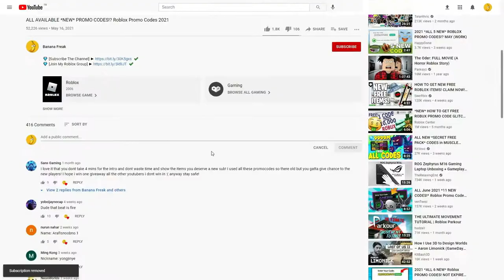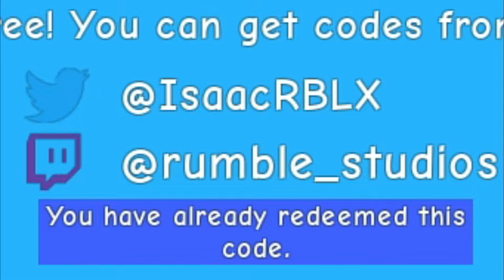(JULY 2021) ALL *NEW* SECRET OP CODES!? Roblox Bubble Gum Simulator [SUPER LUCK]